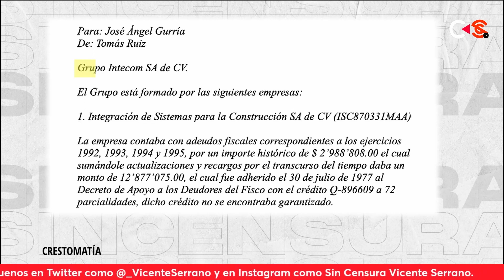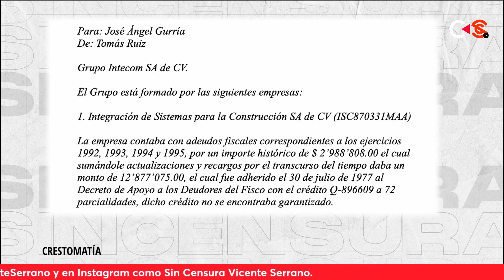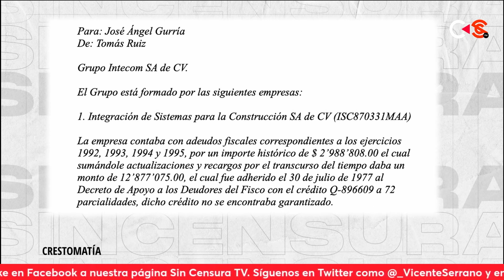¡SON LO MISMO PRIÍSTAS Y PANISTAS!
Vicente Serrano y Miguel Badillo analizan los adeudos que tenía la familia de Zedillo, expedientes que el ex presidente Vicente Fox ordenó cerrar ¡sin sanción alguna!, con lo que aseguran que tanto Priístas como Panistas ¡son igual de corruptos!. Y otorgan la razón al presidente Andrés Manuel López Obrador cuando dice que “son lo mismo”